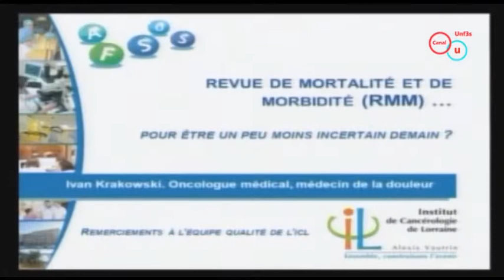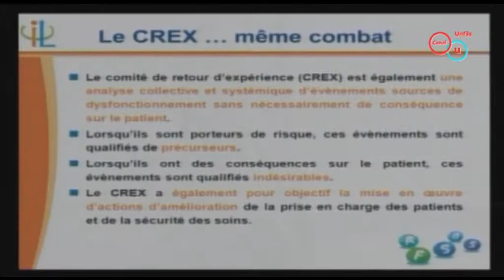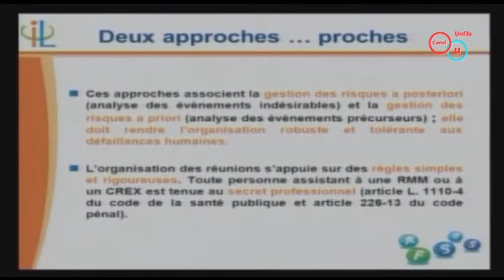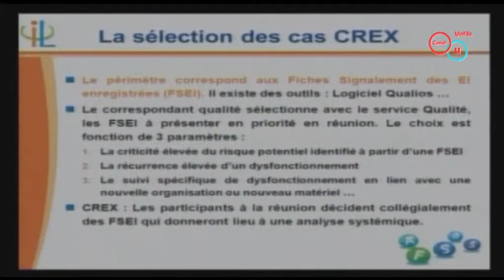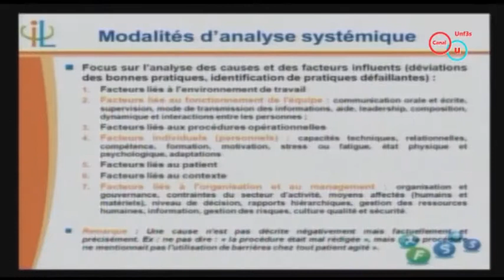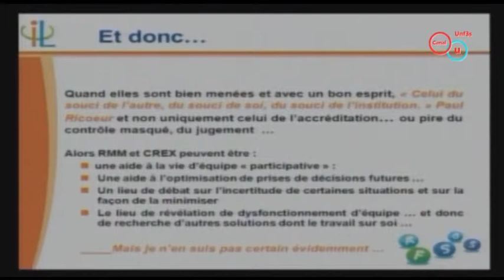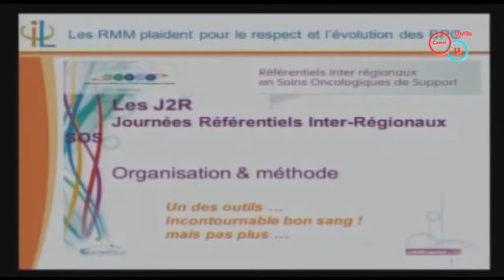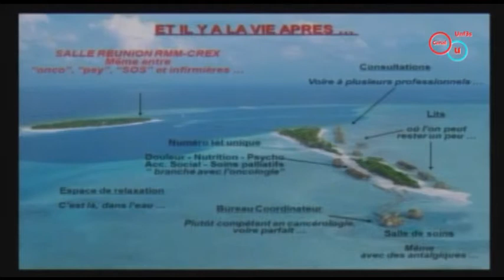Les RMM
Ivan KRAKOWSKI - Actes du Colloque 2013